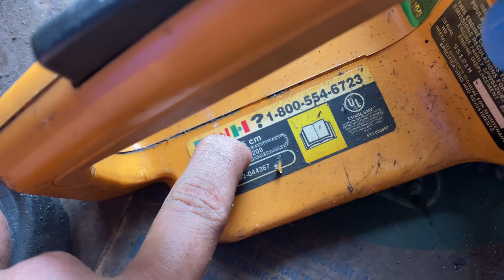Máy cưa cũ | Pouilan 210pro 1tr8 bao ship( 0789674702)